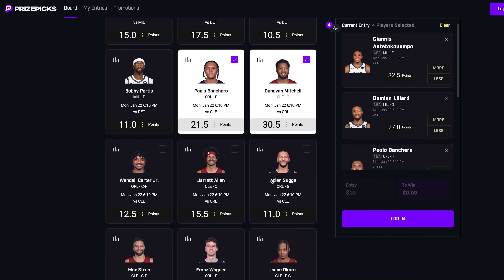Why Chris Paul has an INSANE / DIFFERENT mind unlike any other player in the NBA | Elfrid Payton